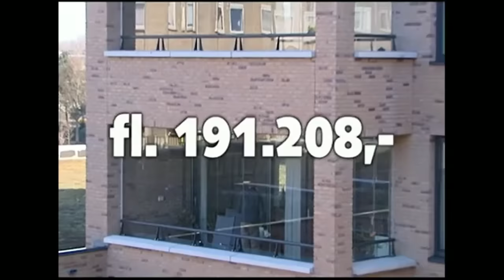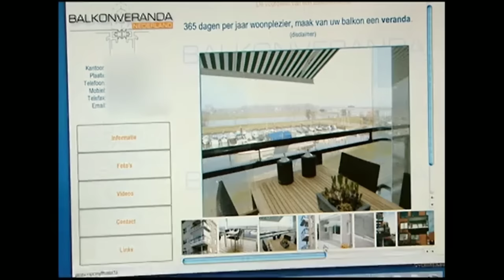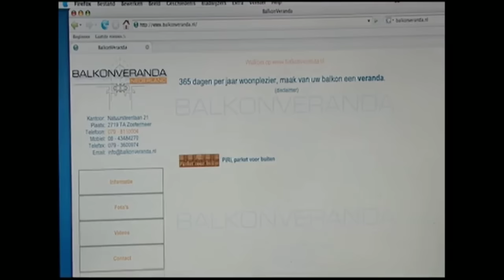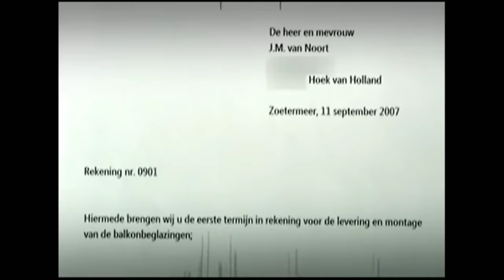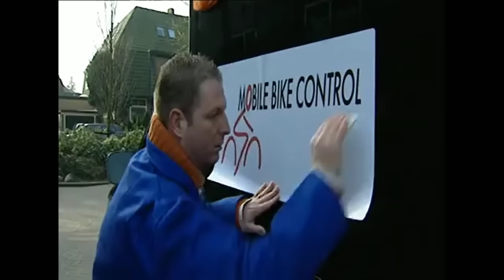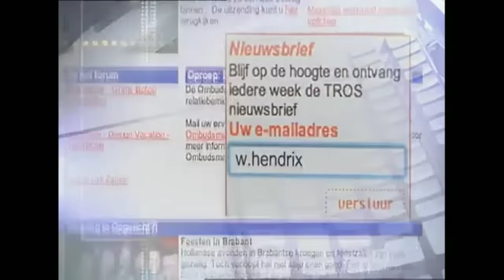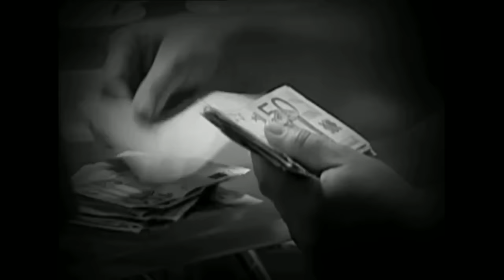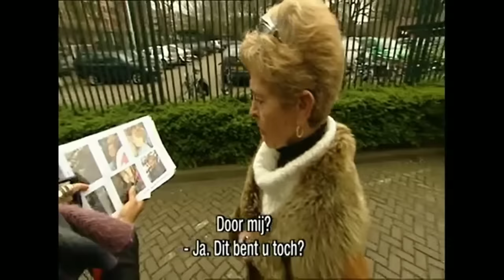Confrontatie met vrouw die al decennialang vrienden en famillie dupeert! - Opgelicht (2008)